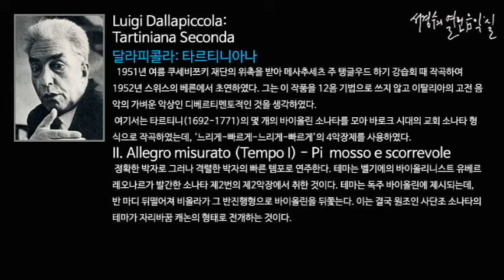Dallapiccola: Tartiniana Seconda II. Allegro misurato - Più mosso e scorrevole_‘서경수의 열린 음악실’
Dallapiccola: Tartiniana Seconda  II. Allegro misurato (Tempo I) - Più mosso e scorrevole_‘서경수의 열린 음악실’